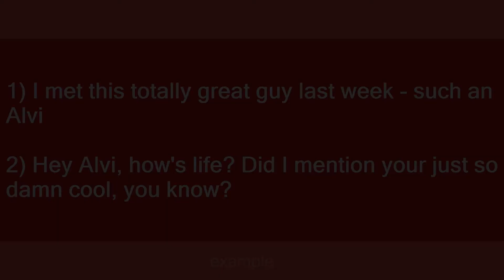Alvi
Slang flashcards: